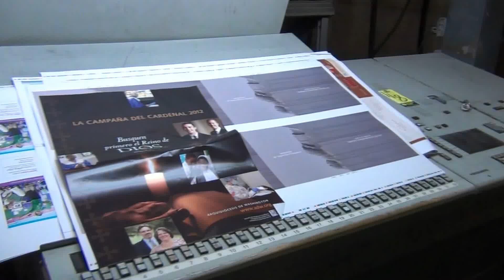1996 Heidelberg six color sheet fed press model SM-102-6P3.MTS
1996 Heidelberg six (6) color sheet fed press model SM-102-6P3, serial number 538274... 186,831,000 impressions, 28" x 40" perfecting, Alcolor dampening, Grafix power spray, six (6) Royce space saver circulation system, pile feed & delivery, CPC control console.

Graphic Innovators has built a strong reputation over the years as an industry leader as a result of our innovative pressroom solutions. Our ability to provide a broad range of mechanical and electrical services in-house sets us apart from the competition, as well as our vast selection of machinery and parts that can’t be found elsewhere. As a global leader in our industry, we service companies all over the world who have come to trust our knowledge and reliability.